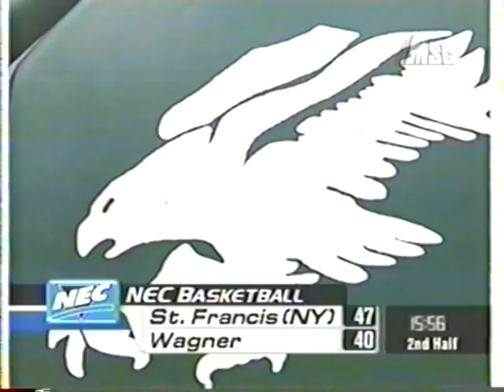steve howard basketball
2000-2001 NEC Men's Basketball Final Regular Season Match-Up:

Saint Francis College, NY vs. Wagner College  (Part 1/2)